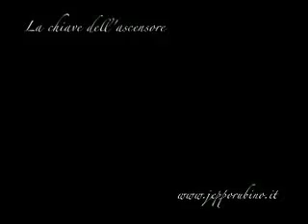la chiave dell'ascensore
Demo de "LA CHIAVE DELL'ASCENSORE"
di Agota Kristof
adattamento scenico e regia di Jeppo Rubino

La messa in scena della pièce teatrale di una delle più grandi scrittrici ungheresi contemporanee.

La messa in scena punta ad una riuscita sinergia tra palcoscenico e mezzo audiovisivo, a significare lo straniamento di una realtà che, dialogando nel chiuso recinto delle immagini mentali, finisce con l'auto annientarsi.

Sono proprio le immagini della mente della protagonista che proiettandosi sul palcoscenico, si riflettono avvolgendo la scena, formandola e completandola, dando modo al marito ed al medico di rivivere costantemente nei ricordi della donna, diventando il suo quotidiano tormento, la sua prigione, la sua punizione.

Così il lungo monologo della giovane Barbara Brizi, via via sempre più impotente a raggiungere una realtà fuori di lei, è ritmato dagli interventi in video del marito e del medico, che si muovono all'interno delle video proiezioni, con effetti di forte suggestione e spiazzanti colpi di scena.

Il risultato è di assoluta novità nel linguaggio dell'attuale comunicazione teatrale.

In questa particolare formula scenica, la protagonista dialoga con le immagini della sua mente, dando vita ad una triplice dimensione: realtà, ricordo e inconscio.

L'azione in palcoscenico interagisce con l'azione in video, creando spazi e volumi scenici innaturali ed allostesso tempo reali e presenti.

Il progetto registico parte proprio da una ricerca mirata alla fusione tra scena teatrale e mezzo audiovisivo, si realizza attraverso una perfetta interazione tra l'attrice sul palcoscenico e gli attori in video, all'interno di una scenografia proiettata su di uno schermo che ne delinea i margini, ed integrata dall'ausilio di semplici oggetti di scena, quali una finestra sospesa nel vuoto, un tavolo, una sedia a rotelle.

Il lungo monologo della protagonista è ritmato dagli interventi in video del marito e del dottore, che si muovono nella scena proiettata con un che di misterioso e distorto, a sottolineare la trasposizione tra proiezione mentale e scenica, mentre dalla finestra vediamo lo scorrere del tempo, l'alternarsi delle stagioni, la materializzazione degli incubi.

La musica originale, gli ambienti sonori ed i toni luminosi, sono essenziali ma presenti, caratterizzati dai toni stessi del testo, di cui rinforzano le già suggestive emozioni.